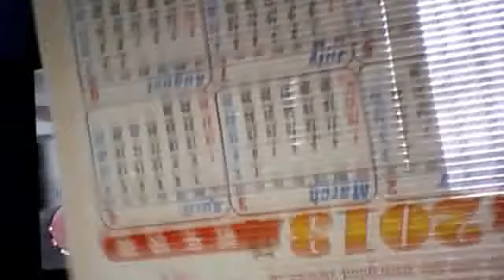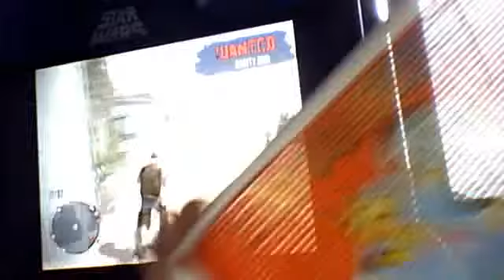Copy of cat.... red... dead (its just a joke my cats not really DEAD :D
js9weygw4efsiwyfhgvrutjkbinkyutioerl